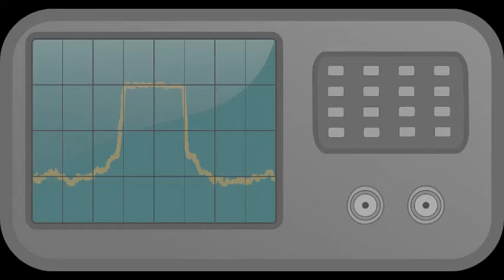🔊 Baby heart beat monitor 🎬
If you want to download the MP3, If you want to download the MP3, you can obtain it into this page